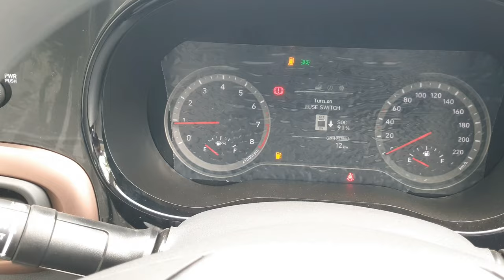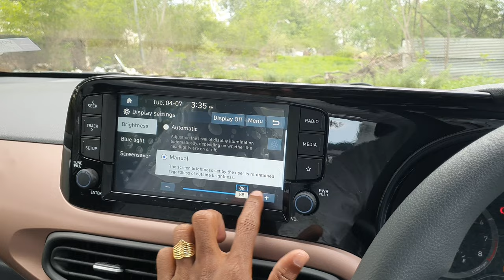Hyundai Aura SX CNG ₹ 8.90 | 2023 Detailed Review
Hyundai Aura SX CNG Detailed Review
₹ 10,10,000 on road.